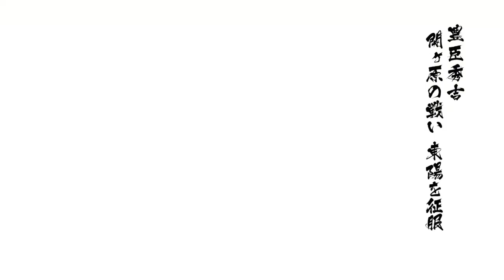戦国BASARA4 皇 Toyotimi Hideyoshi